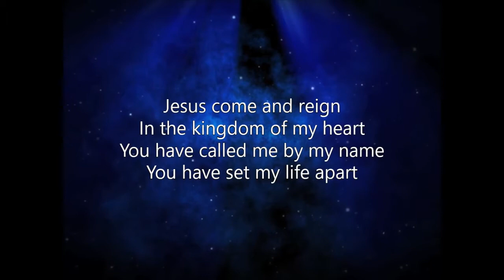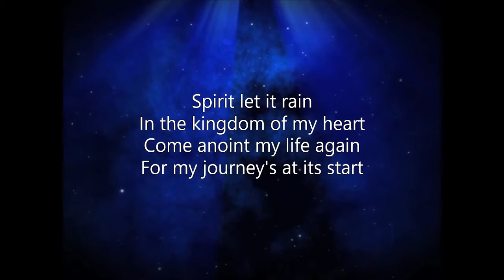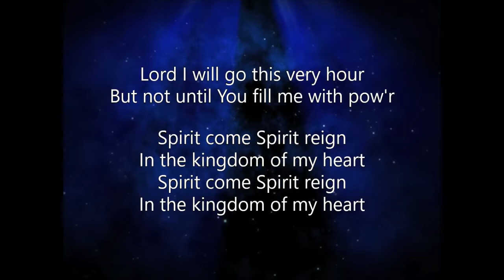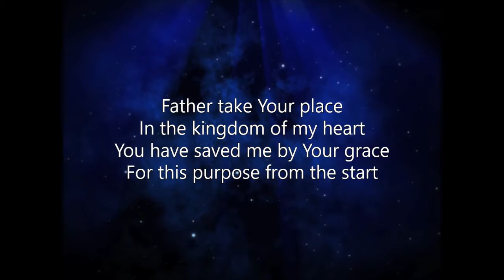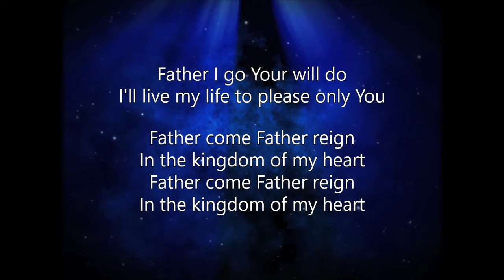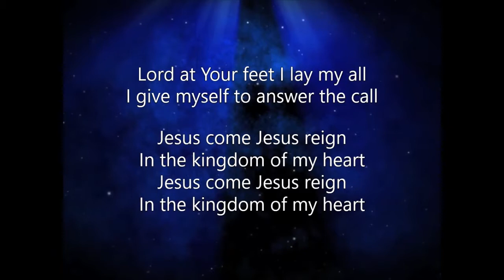In The Kingdom Of My Heart